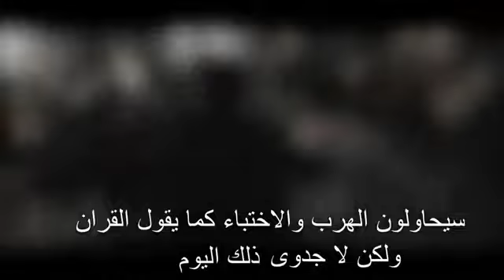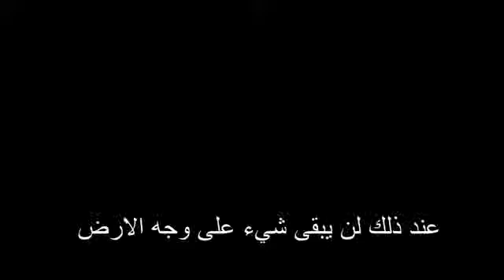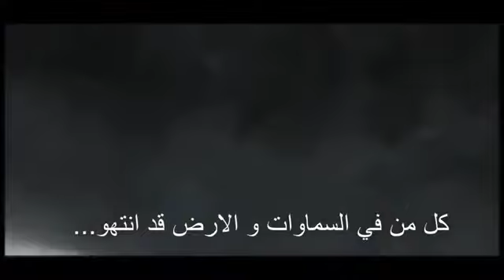احذر قد يكون انذارك الاخير be careful it maybe your last warning